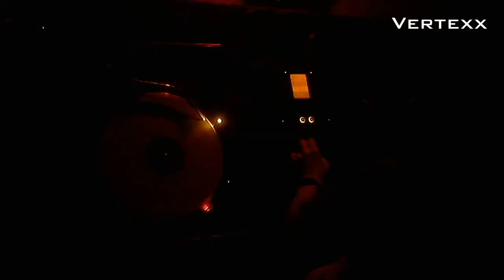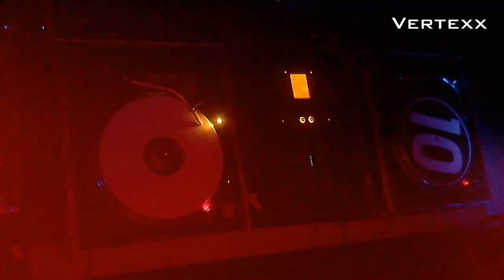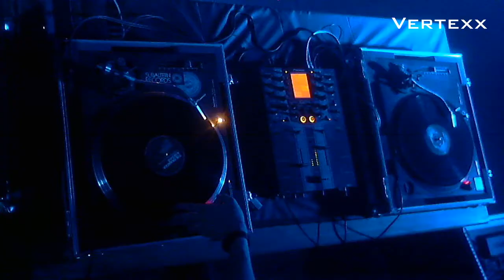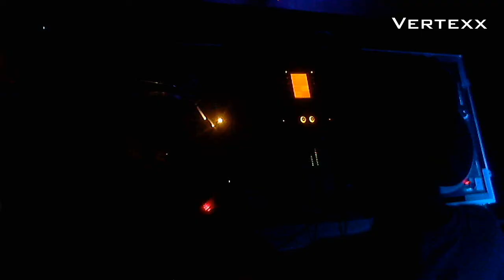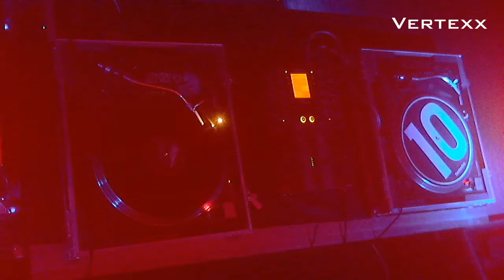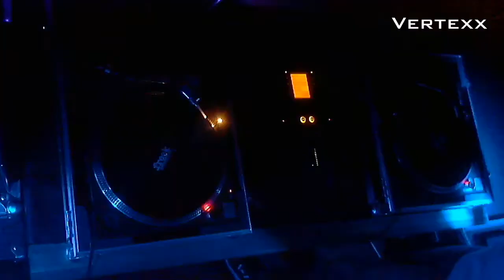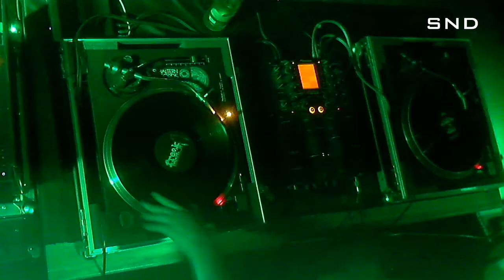Bass Beats Transmission - DJ Vertexx (Darkstep/Hardstep Drum and Bass 2020/10/10)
Vertexx
Russia, Irkutsk
Vinyl only!!!

Keep it dark!